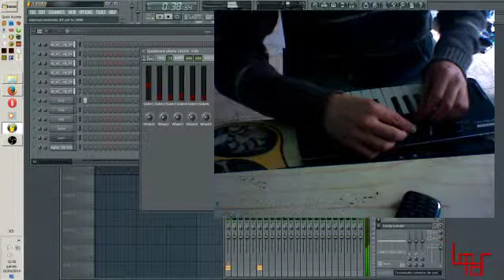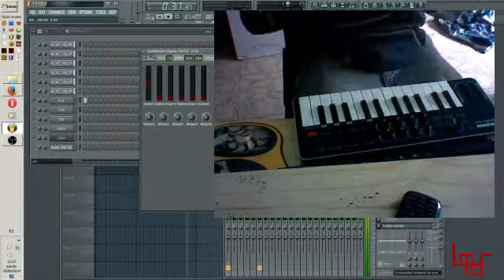Amusement with an USB MIDI Controller: 15 Acres of Broken Glass (Live, free remix, improv =P)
Pasando un rato con el chiche nuevo =P
Sabía que los sonidos de Portal 2 iban a servir para algo XD

Samson Graphite M25: Experimento 03

15 Acres of Broken Glass (Live, free remix, improv =P)